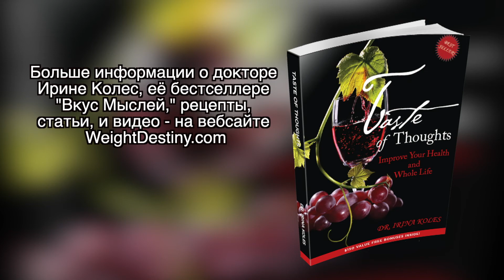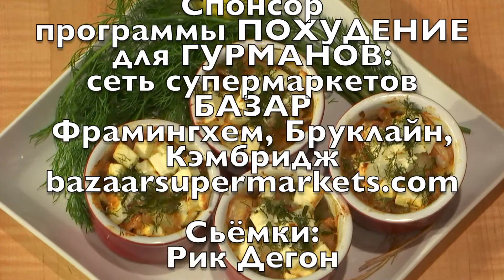ШРИМП с помидорами и сыром ФЕТА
Taste of Change Episode 43 Shrimp in Tomato Sauce with Feta Oct 1 2020

Креветки полезная закуска которая поможет вам похудеть. Приготовлены в индивидуальных формочках для удобства и соблюдения правил общения во время коронавируса.